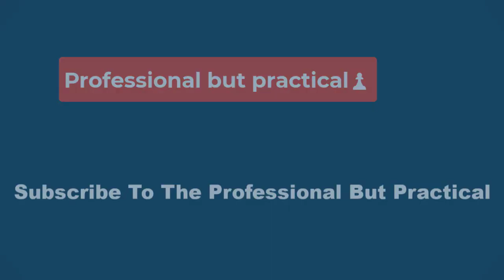🔴 Newest God-Blessed Hero Takes Shazam's Powers to the Next Level🔴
DC's Newest God-Blessed Hero Takes Shazam's Powers to the Next Level

Black Canary's sister, Sin Lance, has ascended to hero status with a new, stronger twist on Shazam's powers. When Billy Batson first started his journey as the Champion of Shazam, he became imbued by the gods with their power. Sin Lance, though, is now actually sharing her body with a god to become DC's newest super-powered hero.

Sin officially gets her new powers and costume in Birds of Prey #6 by Kelly Thompson and Leonardo Romero. The moment comes as the conclusion of the revamped title's first arc, in which Black Canary forms a new squad to save her sister from a threat on Themyscira. Sin became a target of the god Megaera, who was looking to steal her body to unleash the DC equivalent of Ragnarök.

Thanks to an unexpected bargain, Megaera and Sin agree to share a body, gifting DC a new hero with a Shazam-esque twist. As proven by Wonder Woman's lasso of truth, Sin will be in control of their body, but Megaera will share her powers — giving Sin a cool new green-and-black costume to boot.

In the series' first issue, Black Canary assembles the Birds of Prey with one mission in mind: save her sister. On good authority from the future version of Maps — a Gotham Academy fan-favorite turned time-traveler — Dinah learns that her sister is in danger of having her body held captive by a god on Themyscira. Unfortunately, the team's efforts are all for naught, as Megaera does manage to bond with Sin, attempting to corrupt her completely. However, Sin is willing to dispose of herself before she allows Megaera to use her body to hurt anyone.

Beyond the Birds being seconds away from imprisoning both Megaera and Sin in an urn, Megaera understands that Sin has no qualms with ensuring both of their deaths, so a compromise is bargained upon: Megaera will reside in Sin's body, but Sin will have full control of her actions. What results is a melding of the two, with Sin sporting a new costume and the powers of a god, all without the drawbacks of world destruction. Wonder Woman's Lasso of Truth confirms that Sin is in full control and Megaera is ready to follow Sin's lead.

On one hand, the word of a god who just spent the last couple of issues wiping out Amazons is hard to take at face value, something Wonder Woman is surely fully aware of. However, Sin's power boost gives readers a new way of envisioning "godhood" in the scope of the DC Universe. The Shazam family all showcase how a human can handle being bestowed the shared power of the gods, but Sin Lance living with a god in the same body allows her to not just borrow that power, but essentially be the source she's pulling her power from.